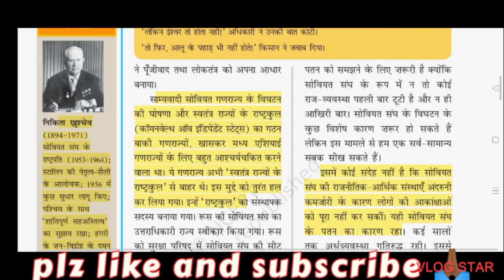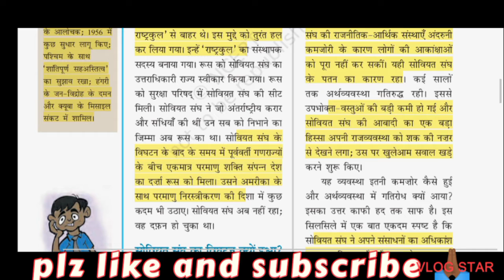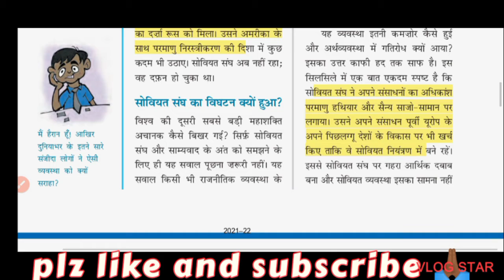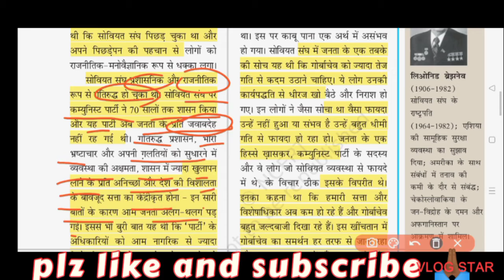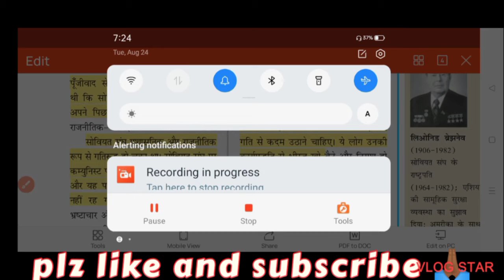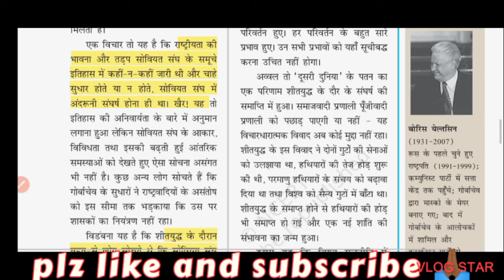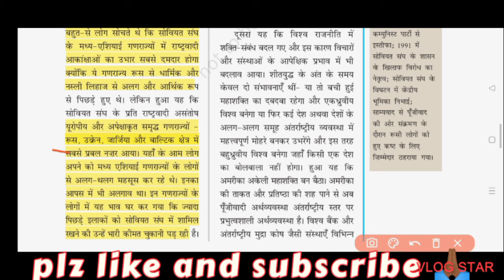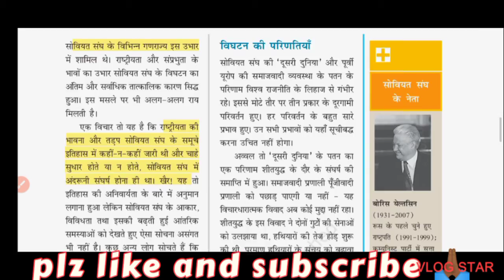the end of bipolarity part 3 class 12 chapter 2